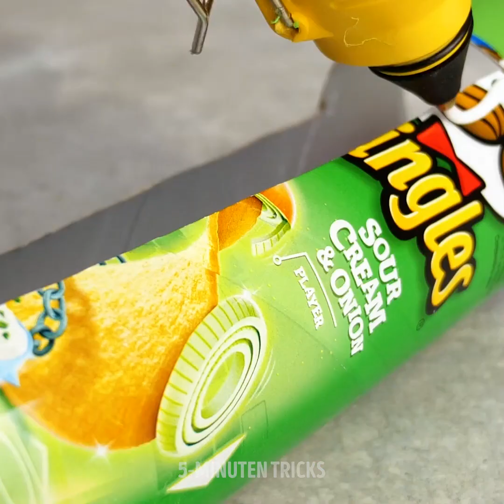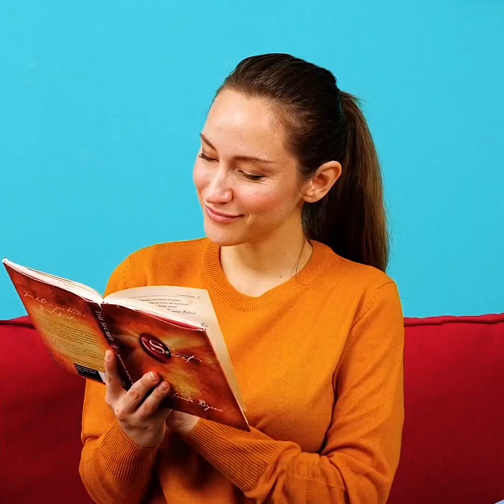26 GROSSARTIGE HANDWERKE FÜR TIERLIEBHABER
WUNDERBARE HANDWERKE & BASTELEIEN FÜR DEINE HAUSTIERE

Sucht ihr nach Möglichkeiten, euren Haustieren etwas Liebe zu zeigen? In diesem Video zeige ich euch, wie ihr am besten kleine Spiele und nützliche Gegenstände herstellen könnt, die ihnen gefallen werden.
Nehmt einen alten Rucksack und verwandelt ihn in einen Träger für euer Haustier. Damit der kleine Kerl weiß, wohin ihr geht, schneidet ihr einen Kreis in den Beutel und ersetzt ihn durch eine halbe Plastikkugel. Achtet darauf, dass ihr auch einige Löcher in den Rucksack schneidet und diese mit einem Netz versiegelt.
Wenn ihr eurer Katze beibringen wollt, nicht auf den Tisch zu springen, klebt einfach etwas Küchenfolie darauf. Katzen mögen den Klang und die Beschaffenheit der Folie nicht und bleiben normalerweise weg.
Entfernt den borstigen Teil eures Kunststoffkamms und befestigt ihn am Stuhlbein, damit eure Katze ihn als Kratzer benutzen kann.
Wenn euer Welpe einen üblen Mundgeruch hat, gebt etwas Petersilie ins Futter.
Um euren Hund zu ermutigen, mit seinen Tennisbällen zu spielen, stecht einfach ein winziges Loch in die Bälle und gebt eines seiner Leckerlis hinein.

Zeitmarken:
0:07 - Brillante Hacks für deine Katze
1:44 - Tolles DIY-Spiel für Ihre Katze
2:55 - Handgemachte Fotobox
3:23 - Erstaunliche Hacks für deinen Hund
4:28 - Automatischer Wasserfüller
6:58 - Als wir einen streunenden Hund fanden
12:29 - Wie du deine Kleidung in Tierkleidung verwandelst